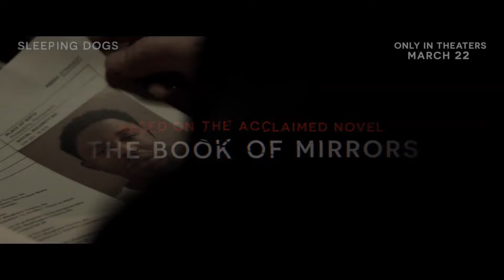SLEEPING DOGS Trailer (2024) Russell Crowe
PLOT: After undergoing a cutting-edge Alzheimer's treatment protocol, a former homicide detective reexamines a decade old case involving the brutal murder of a college professor - and it's as if he's investigating the case for the first time.